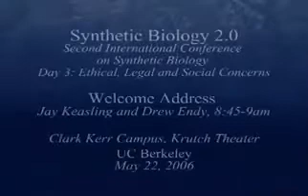The Second International Conference on Synthetic Biology:...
The Second International Conference on Synthetic Biology (SB2.0) took place on May 20-22, 2006, at the University of California, Berkeley. The conference brought together a diverse group of participants from a variety of disciplines, including some of the world's leaders in biological engineering, biochemistry, quantitative biology, biophysics, molecular and cellular biology, bioethics, policy and governance, and the biotech industry. A collaborative effort of Berkeley Lab, MIT, UC Berkeley, and UCSF, the conference sought to promote and guide the further, constructive development of the field.  SB2.0 began with two days of plenary talks and discussions focused on five research areas: energy,...